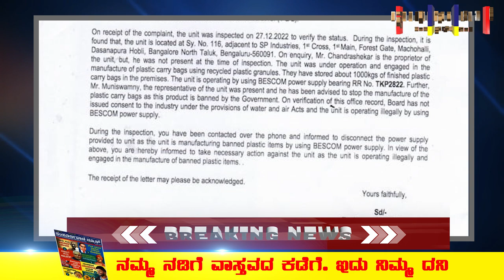ಇದು ಸಂಪೂರ್ಣ ವಾಣಿ ನ್ಯೂಸ್, ಇಂಪ್ಯಾಕ್ಟ್ ಅನಧಿಕೃತ ಪ್ಲಾಸ್ಟಿಕ್ ಕ್ಯಾರಿ ಬ್ಯಾಗ್ ತಯಾರಿಕಾ ಘಟಕ ಕ್ಕೆ ಬೀಗ